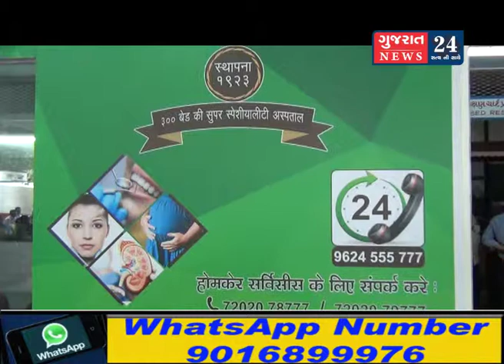RAILWAY STATION MEDICAL ROOM _ SURAT || GUJARAT 24 NEWS